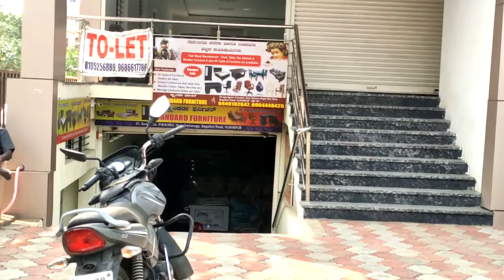ಜಿಲ್ಲಾಧಿಕಾರಿ ಕಾರ್ಯಾಲಯ ವಿದ್ಯುತ್ ಬಿಲ್ ಬಾಕಿ ಕಾರಣ ಪವರ್ ಕಟ್...! KK2 News 20-11-2021